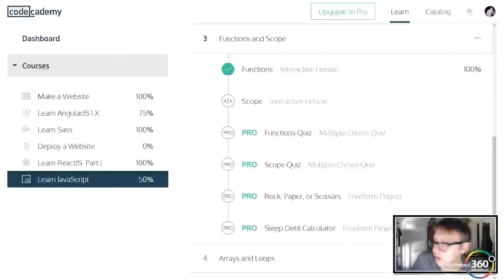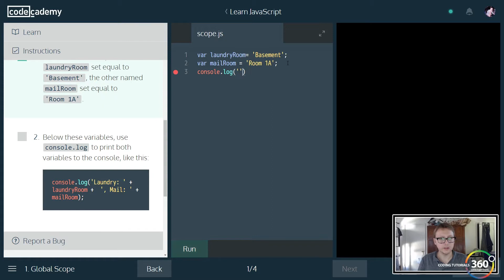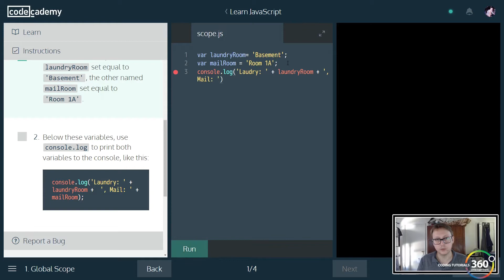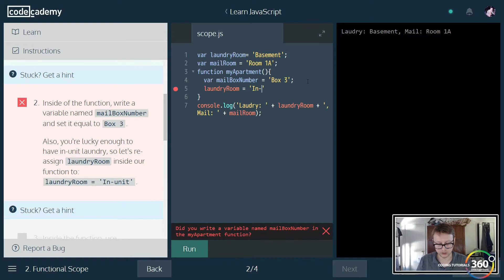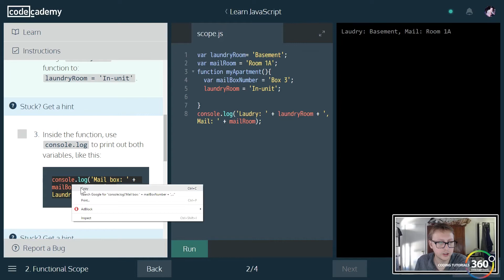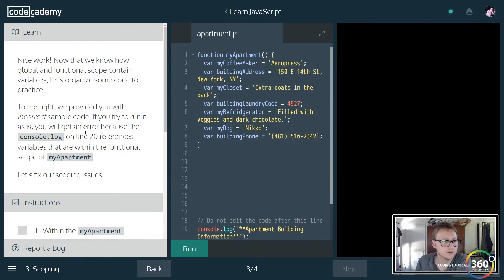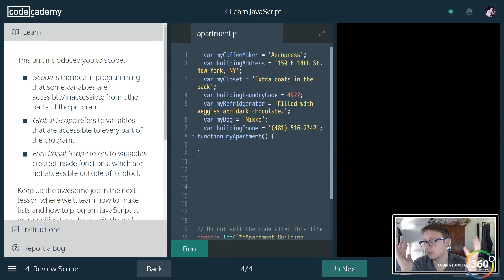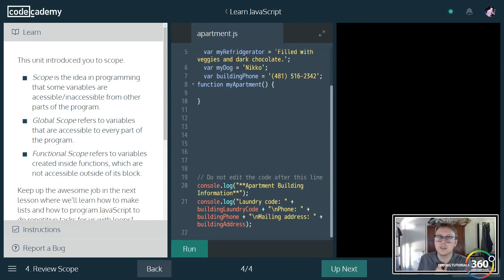Scope CodeCademy Introduction to JavaScript Learn JavaScript